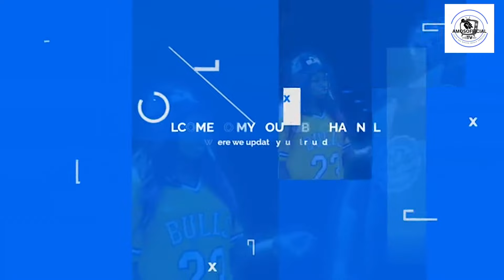SHIRLEY'S ONLINE MOTHER FRANCY SPEAKS FOR THE FIRST TIME@mohaclassictv4501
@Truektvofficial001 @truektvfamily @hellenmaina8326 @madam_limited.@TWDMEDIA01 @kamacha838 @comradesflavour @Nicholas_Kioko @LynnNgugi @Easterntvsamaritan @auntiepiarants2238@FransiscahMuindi